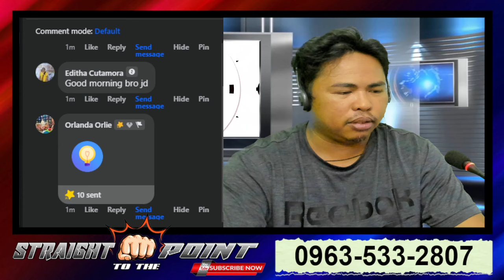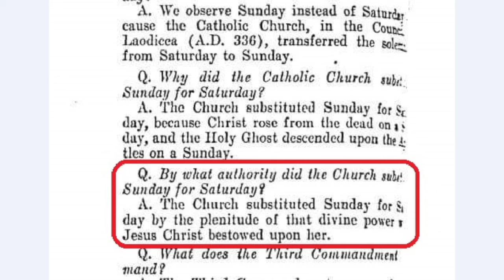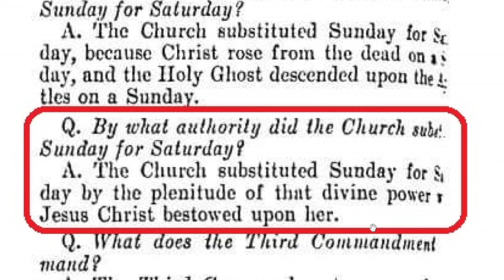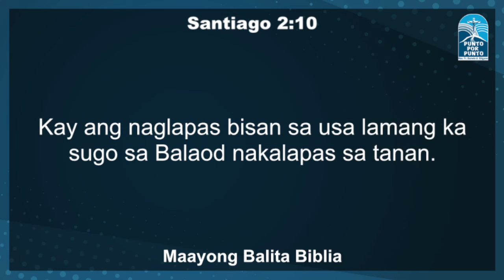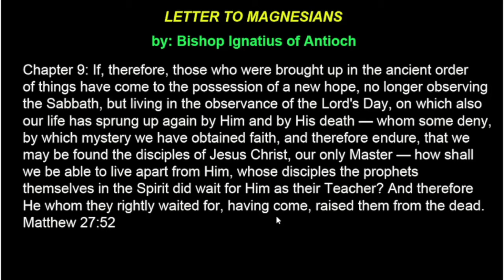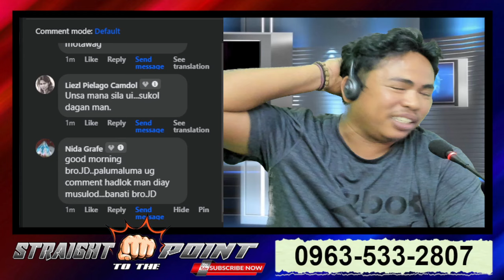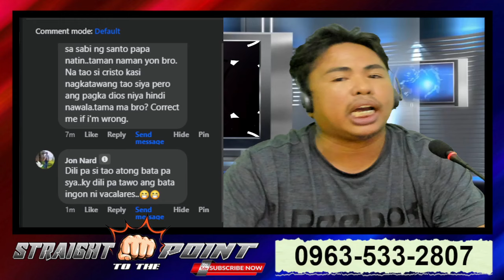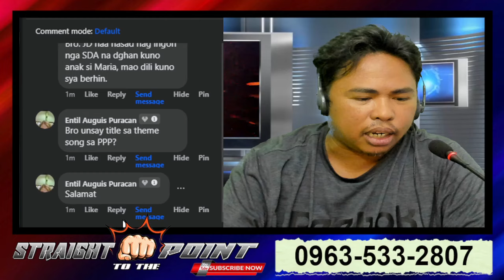Dante Dela Cruz ng SDA, nakipagtalakayan kay John Doe Alabado thru call